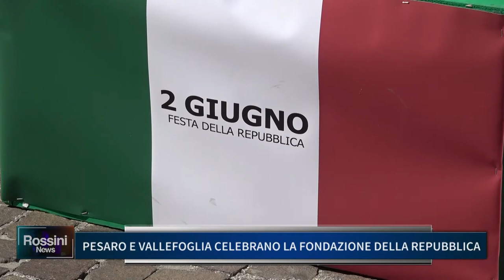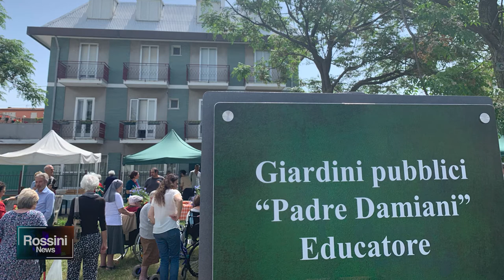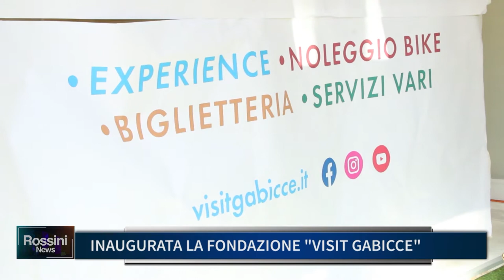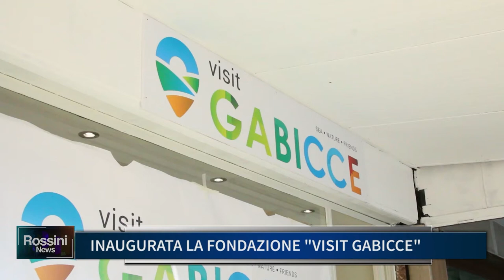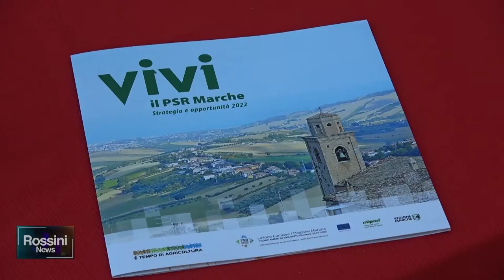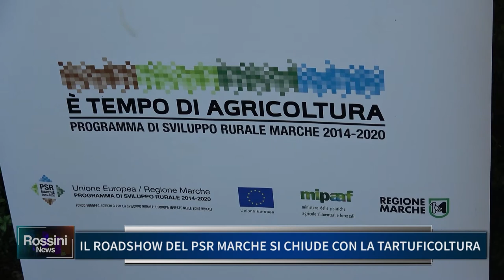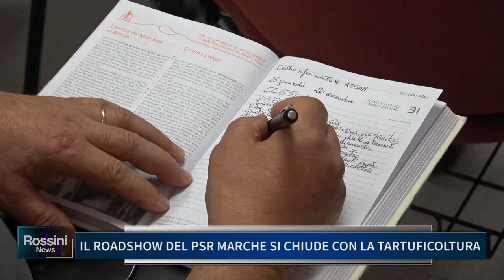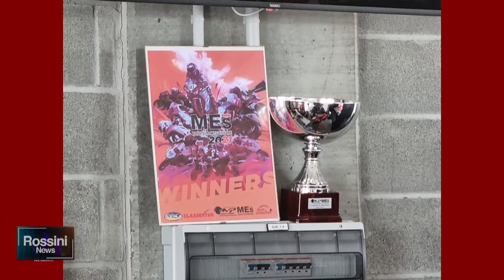ROSSINI NEWS 3 GIUGNO 2022